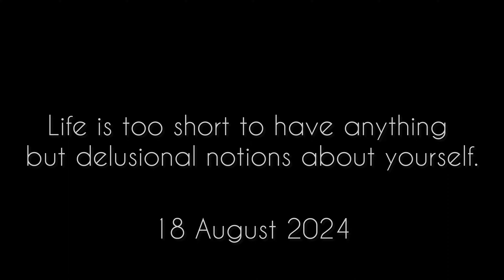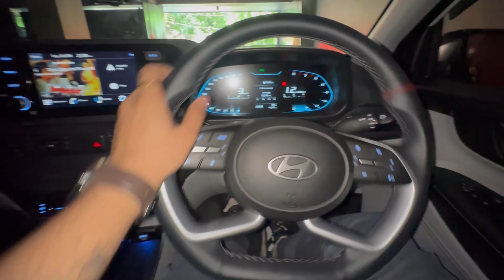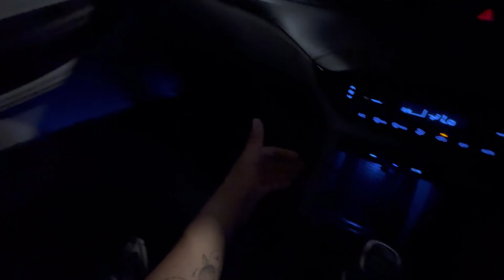New Hyundai i20🔥modified 2024✅ edition |Spoiler and everything detailed | Jatin Behl | vlog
Hey guys if you like this video make sure to hit that like button as well as subscribe coz it’s free I’ll meet you in my next video until than keep supporting keep loving ❤️